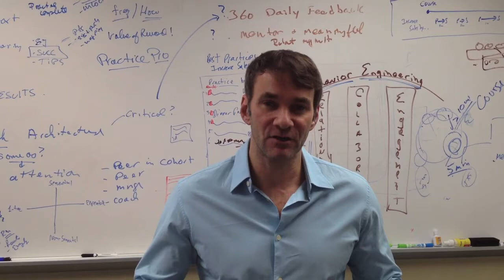Ask Keith: Can You Eat With Too Many People?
Keith takes a fan question from Vicki about whether you can ever eat with too many people.